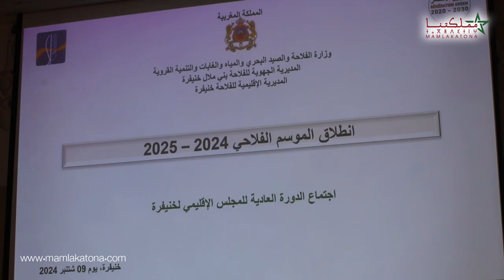‎المجلس الإقليمي لخنيفرة يعقد الدورة العادية لشهر شتنبر 2024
الإشتراك و تفعيل زر الجرس ضروري لكي تصلك جميع الحلقات و لكي نستمر في النشر